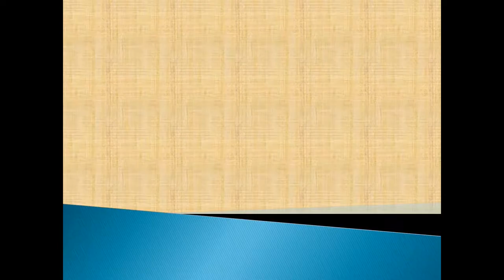program 9.4 | ics class | part 2 | c programming | increment | prefix | postfix | Chaudhary M Shafiq